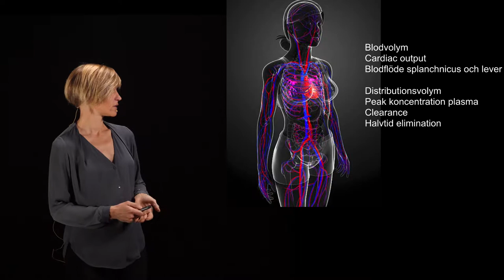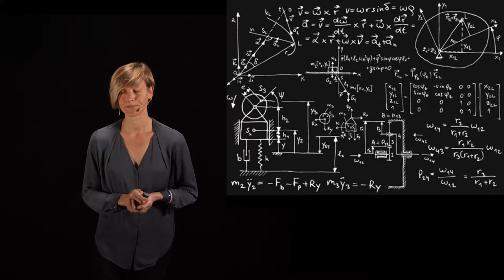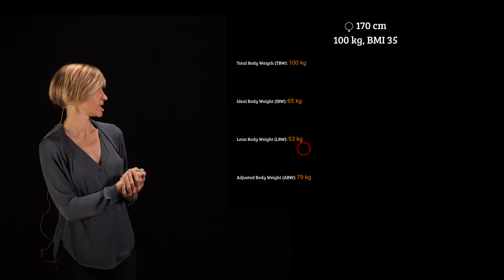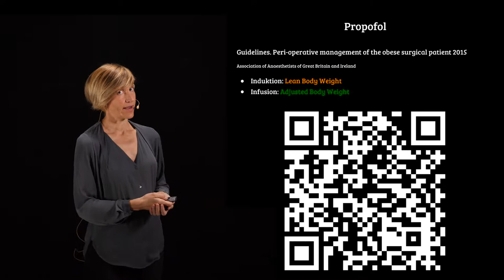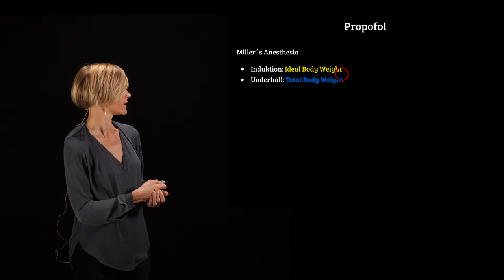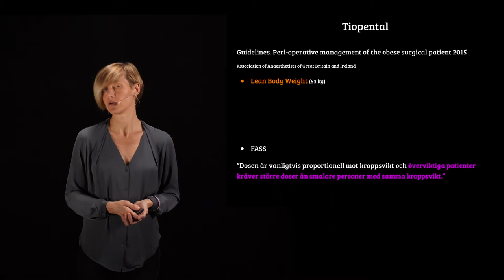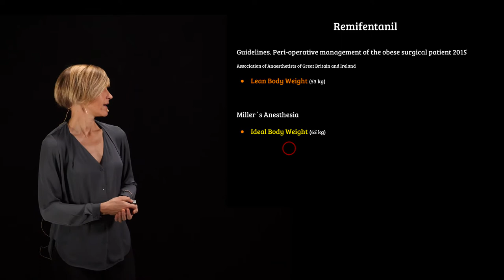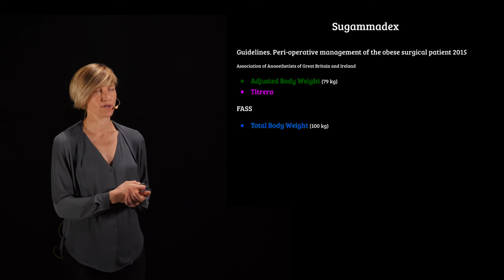SFAI 2018 sövning av obesa 4 av 4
Hur söver man bäst våra allt större patienter?
Sandra Isaksson Ylinenvaara, Specialistläkare ANIVA Vrinnevisjukhuset Norrköping.